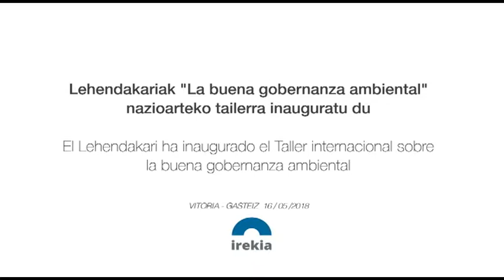"La buena gobernanza ambiental" Nazioarteko Tailerra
Iñigo Urkullu Lehendakariak La buena gobernanza ambiental Nazioarteko Tailerra inauguratu du gaur goizean Vitoria-Gasteizko Europa jauregian. Bertan, gobernantza ona, Europako eta nazioarteko eremuan, gehienbat herritarrengan baina baita, eta nabariak dira arrazoiak, ingurumenaren eremuan ere proiektatzen dela azpimarratu du. “Euskadik konpromiso zuzena hartua du hiru maila hauekin”, nabarmendu du

El Lehendakari, Iñigo Urkullu, ha inaugurado en el Palacio Europa de Vitoria-Gasteiz el Taller Internacional La buena gobernanza ambiental, donde ha querido resaltar que la buena gobernanza se proyecta principalmente sobre la ciudadanía pero, también, y en materia ambiental con mayor motivo, en el ámbito europeo e internacional. “Euskadi está directamente comprometida con estos tres niveles”, ha resaltado.